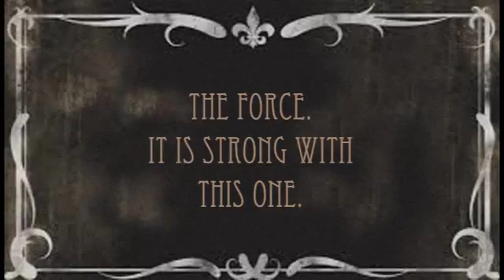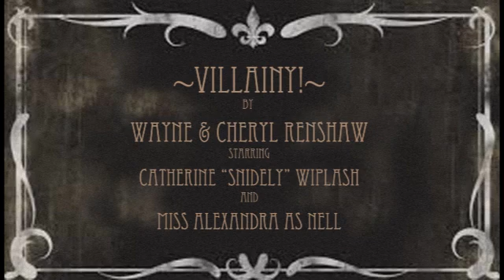Villany in Lake Worth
A little melodramatic villainy at the 2014 Lake Worth Street Painting Festival